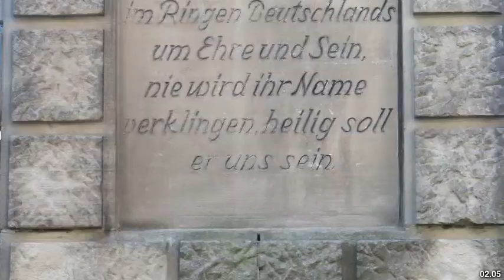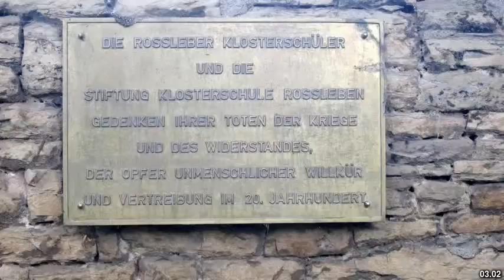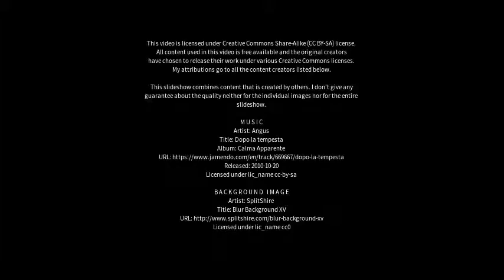Best places to visit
Best places to visit - Roßleben (Germany) Best places to visit - Slideshows from all over the world - City trips, nature pictures, etc.